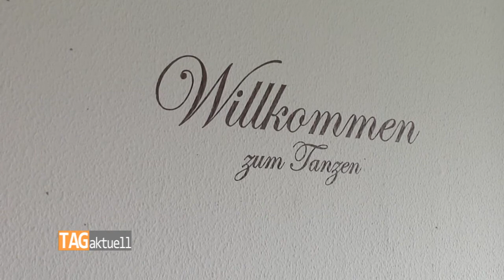GGZ schafft moderne und altersgerechte Wohnanlage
Statt den bisherigen Bewohnern gehen in der Eckersbacher Salutstraße 12 bis Oktober die Bauarbeiter ein und aus. Das Gebäude aus dem Jahre 1984 wird generalsaniert: Neben der Umgestaltung der im Erdgeschoss angeordneten Gemeinschaftsräume werden alle Wohnungen altersgerecht saniert.